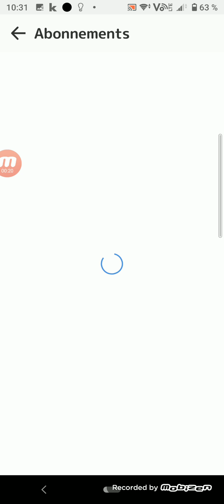bullet echo (android step 64)mistplay